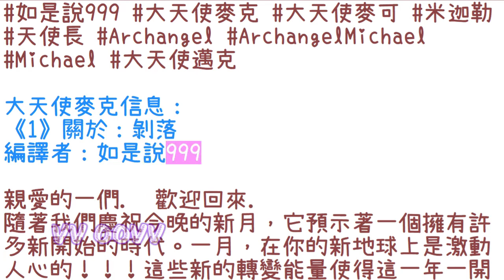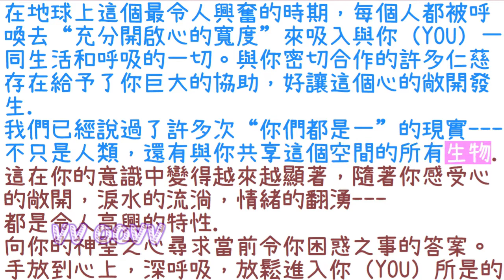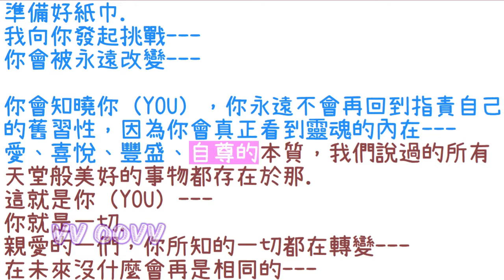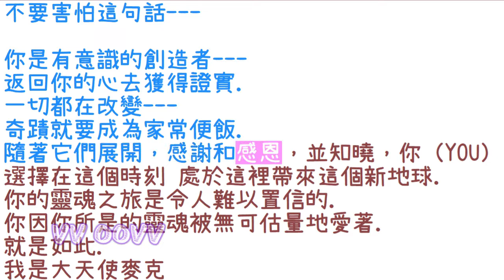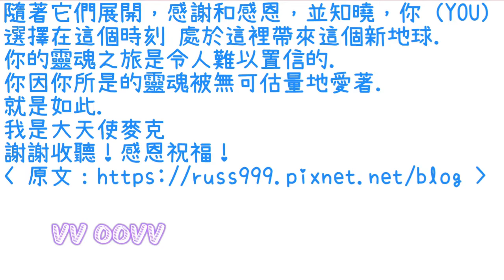通靈信息【大天使麥克】《1》剝落；《2》奇蹟就要成為家常便飯（近期信息會集中收錄放在一起喔）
【大天使麥克Archangel Michael】
有些近期信息會集中收錄放在一起喔
編譯者：如是說999
《1》剝落
《2》奇蹟就要成為家常便飯